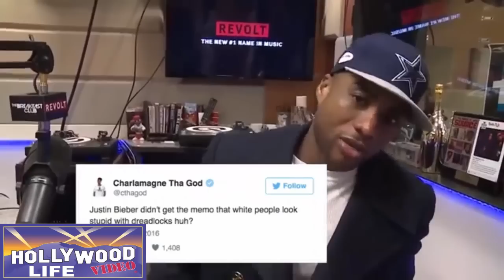Justin Bieber tries to make Selena Gomez jealous with Kendall Jenner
Justin Bieber tries to make Selena Gomez jealous with Kendall Jenner, plus reacts to haters dissing his dreadlock hair with Big Sean.

Justin Bieber, Selena Gomez, Kendall Jenner, iHeart radio awards, big sean, hair, dreadlocks, celebrity, news, gossip, hollywoodlife
justin bieber - rock artist,justin bieber - film personality,justin bieber discography,justin bieber,a rise to fame - 2011 film,justin bieber

justin bieber reacts to selena gomez the heart wants what it wants,
justin bieber reacts to selena gomez hands to myself,
justin bieber reacts to selena gomez,
justin bieber reacts to baby,
justin bieber reacts to selena gomez crying at the amas,
justin bieber reacts to bart baker,
justin bieber reacts to selena gomez crying,
justin bieber reacts to selena gomez same old love,
justin bieber reacts to selena gomez crying at the vmas,
justin bieber reacts to selena gomez can't keep my hands to myself,
justin bieber reacts to,
justin bieber reacts to eminem diss,
justin bieber reacts to good for you,
justin bieber reacts to good for you selena gomez,
justin bieber reacts to haters,
justin bieber reacts to pewdiepie,
justin bieber reacts to psychosocial baby,
justin bieber reacts to selena gomez good for you,
justin bieber reacts to selena gomez and zedd,
justin bieber reacts to selena gomez come and get it,
justin bieber reacts to zayn malik